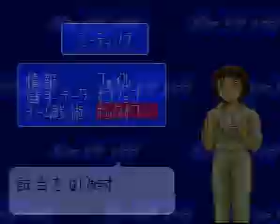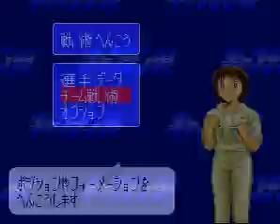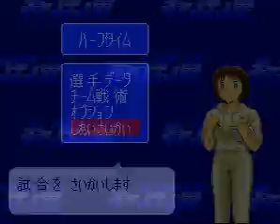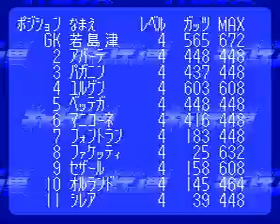Captain Tsubasa 5 | Juventus vs Fiorentina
Sub-Escenario de Hyuga
Hyuga's Chapter